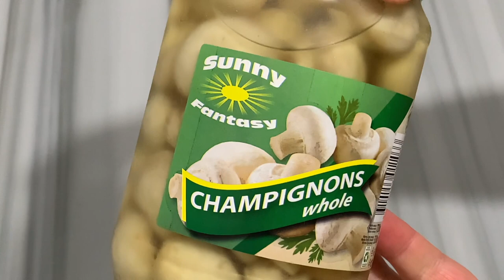Gjella që Nëna e Përgadiste Çdoherë në Këtë Kohë 🥰 Kënaqësi e Shpirtit Shija e Saj !! ❤️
Përbërsit :
300 gr Mish
Spec Çara
Qepë
Hudhër
Këpurdha
300 gr Oriz
Ingredients :
300 gr of Meat
Spicy Pepper
Onion
Garlic
Mushrooms
300 gr of Rice